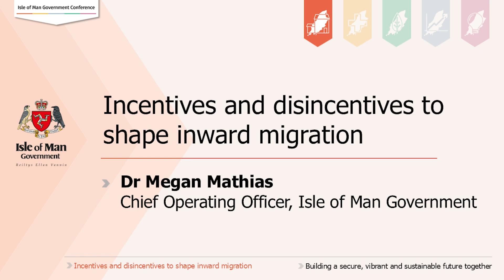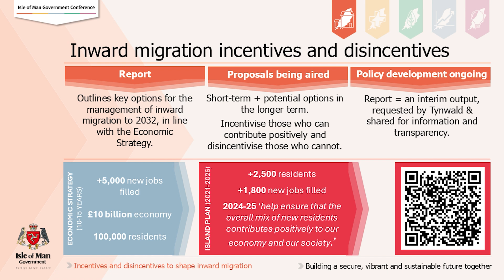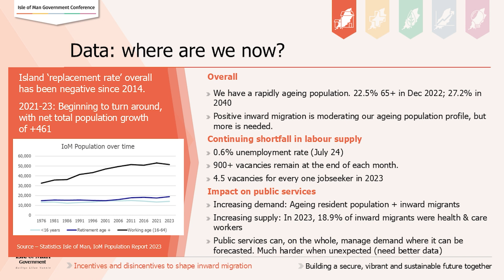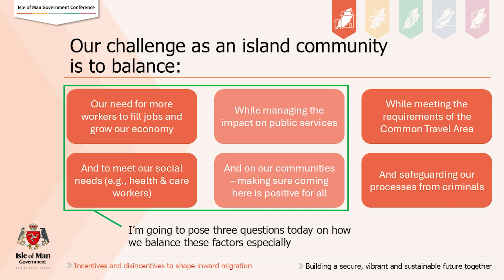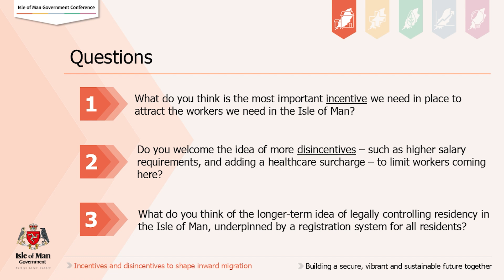IOM Government Conference 2024 - What Should Shape Inward Migration to the Isle of Man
Dr Megan Mathias MBE, Chief Operating Officer Cabinet Office, presents the recently published Inward Migration Incentives & Disincentives, drawing out key proposals for discussion by the panel, and opening up to Q&A with attendees.